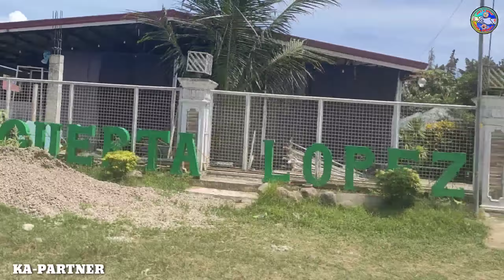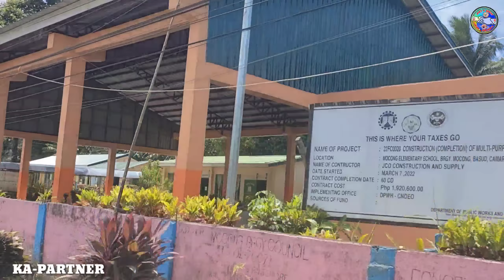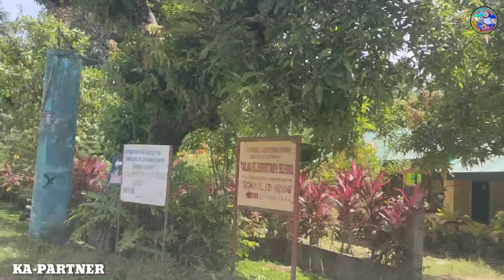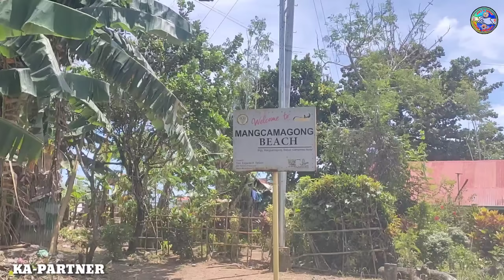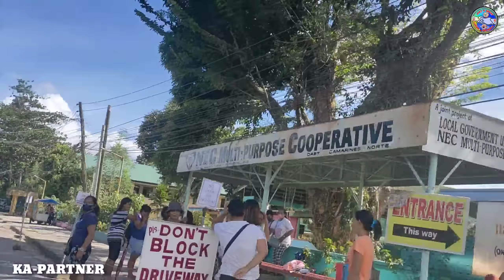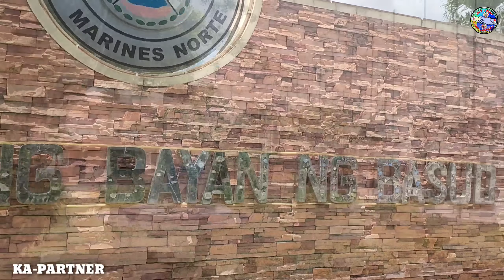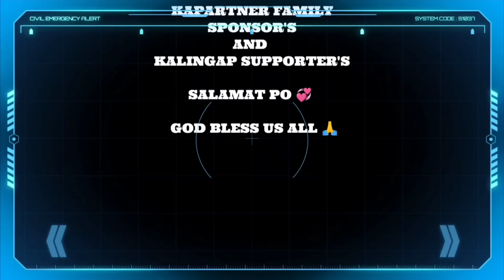PULUBI CHARITY PRANK 🇵🇭BASUD CAM. NORTE EDITION WAG NAMAN PO!!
SHOUT OUT PO SA LAHAT NG VIEWERS KAPARTNER FAMILY SPONSOR 😘 KALINGAP SUPPORTER WE LOVE YOU ALL

Kapartner Ngayon muli natin matutunghayan ang isang bagong episode natin na PULUBI CHARITY PRANK BASUD CAM. NORTE EDITION 🇵🇭 WAG NAMAN PO!! natural ang minsan tunay na ng yayari sa isang palaboy 😘💞🙏